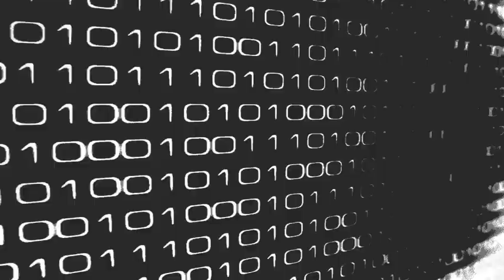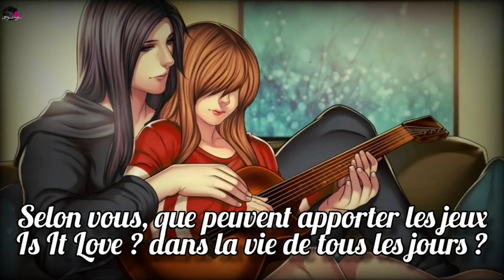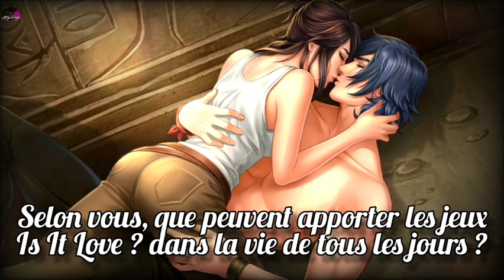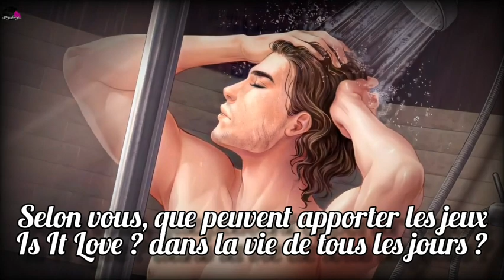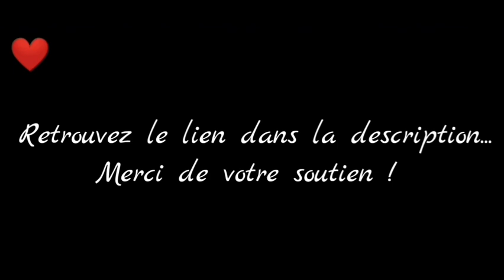Claire Zamora - 3 Questions/Réponses sur l'univers Is It Love ? 💋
Claire Zamora, co-créatrice de 1492 Studios et des applications Is It Love ? a répondu à quelques questions de ses admiratrices... J'en ai sélectionné 3, centrées sur les jeux et ai monté cette modeste vidéo !